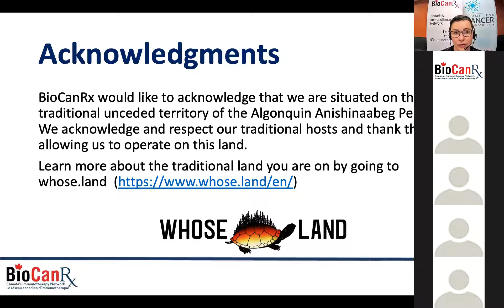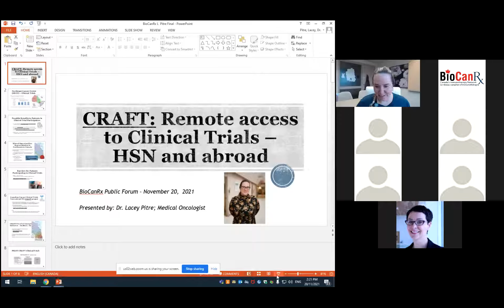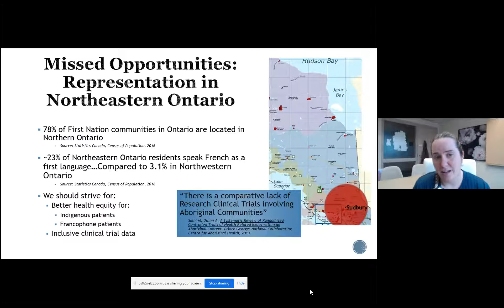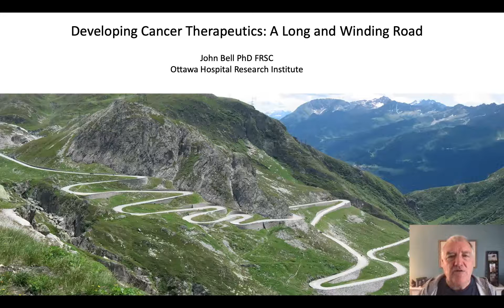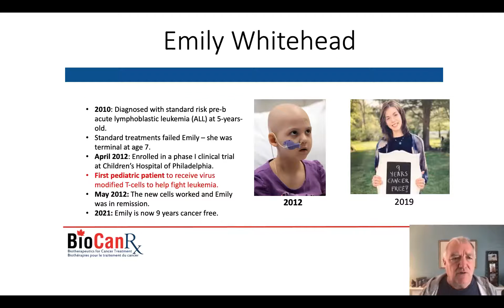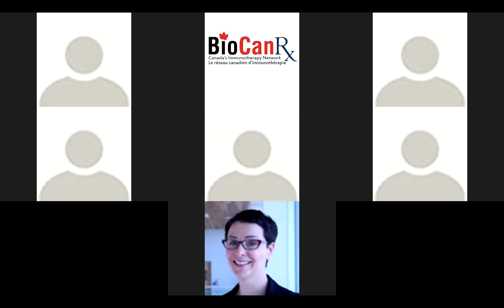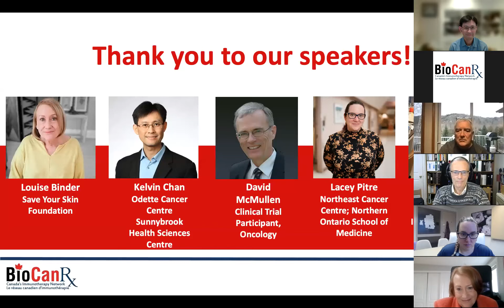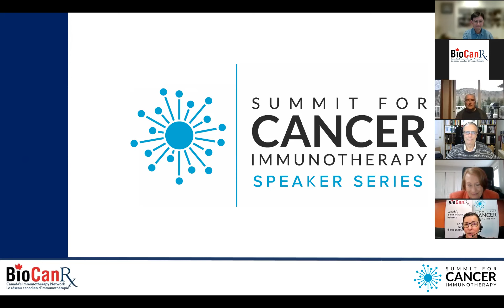Understanding Cancer Immunotherapy Clinical Trials in Canada: Are they Needed Now More than Ever?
BioCanRx's virtual Public Forum took place on November 20, 2021.

Key themes covered:
Value of clinical trials in making effective therapies available to patients
How do cancer patients access clinical trials?
How have clinical trials pivoted during COVID-19 and what are the impacts for future care?
Conversations you can have with your physician

Speakers:
Louise Binder, Moderator
Save Your Skin Foundation

Dr. Kelvin Chan, Moderator
Sunnybrook Odette Cancer Centre; University of Toronto; Sunnybrook Research Institute

Dr. John Bell, Speaker
BioCanRx; The Ottawa Hospital; University of Ottawa

David McMullen, Speaker
Patient Advocate and Clinical Trial Participant

Dr. Lacey Pitre, Speaker
Northeast Cancer Centre; Northern Ontario School of Medicine

Dr. Stéphanie Michaud, Welcome Remarks
BioCanRx